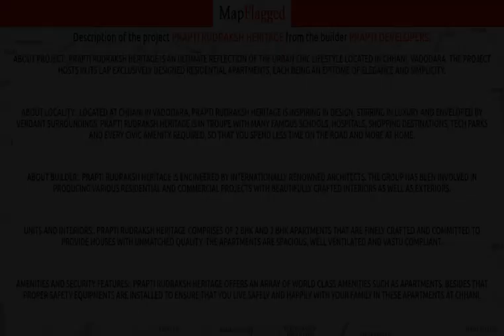Vadodara | Prapti Rudraksh Heritage by Prapti Developers at Chhani | MapFlagged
Following is the detail of Prapti Rudraksh Heritage, a project by Prapti Developers:

About Project:. Prapti Rudraksh Heritage is an ultimate reflection of the urban chic lifestyle located in Chhani, Vadodara. The project hosts in its lap exclusively designed Residential Apartments, each being an epitome of elegance and simplicity.
About Locality:. Located at Chhani in Vadodara, Prapti Rudraksh Heritage is inspiring in design, stirring in luxury and enveloped by verdant surroundings. Prapti Rudraksh Heritage is in troupe with many famous schools, hospitals, shopping destinations, tech parks and every civic amenity required, so that you spend less time on the road and more at home.
About Builder:. Prapti Rudraksh Heritage is engineered by internationally renowned architects. The Group has been involved in producing various residential and commercial projects with beautifully crafted interiors as well as exteriors.
Units and Interiors:. Prapti Rudraksh Heritage comprises of 2 BHK and 3 BHK Apartments that are finely crafted and committed to provide houses with unmatched quality. The Apartments are spacious, well ventilated and Vastu compliant.
Amenities and security features:. Prapti Rudraksh Heritage offers an array of world class amenities such as Apartments. Besides that proper safety equipments are installed to ensure that you live safely and happily with your family in these apartments at Chhani.

Prapti Rudraksh Heritage : Chhani, Vadodara, India with the price structure:
3 BHK at 30L having area 1050 sq.ft
2 BHK at 23.57L having area 825 sq.ft

Nearest Hospitals to this Project:
Satyam Hospital
Mittal Clinic
C H C Hospital
Om Clinic

Nearest Schools to this Project:
Chhani Kumar Primary School
Chhani Kanya Primary School
G R C Prathamik School

Nearest Restaurants to this Project:
Panchamrut Restaurant
Chetna Restaurant
Sugam Ice Cream
Gurukrupa Nasta House
Annpurana

Nearest Shopping Malls to this Project:
IPCL Shopping Center
Saffron Hub
Satyam Shopping Centre
Chhani Gram Panchayat Shopping Centre
Reliance Market

Nearest Parks to this Project:
Matruchhaya Garden Plot
Apaji Park
Sun Park
Madhav Park
Public Garden

Nearest Movie Theaters to this Project:
Dhaval Cinema
PVR Cinema
Darpan Laser Cinema
Soni Besar Cinema-Karadiya
Ipcl Open Air Theatre

Nearest Cafes to this Project:
Midfoo
7 Monks Cafe
Cafe Coffee Day
Midday Munchies

Nearest Airports to this Project:
Surat Airport
Bhavnagar Airport
Vadodara Airport

Nearest Stores to this Project:
Trueweld
Patel Watch Centre
Galaxy Shoes
Ambe Steel & Cutlery Store
Maha Restaurant

Nearest Doctors to this Project:
Dr Bhagvansigh G Gohil
Sparsh Occupational Health Centre
Manoj S Tiwari
Shreeji Clinic
Shri Ram